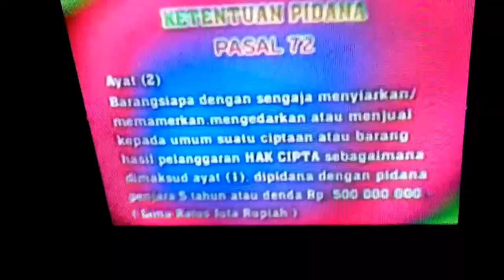OPENING~ALBUM~ROHANI~ABENWIN~JUNIOR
Produksi : DL Records Abenwin Junior DL Records